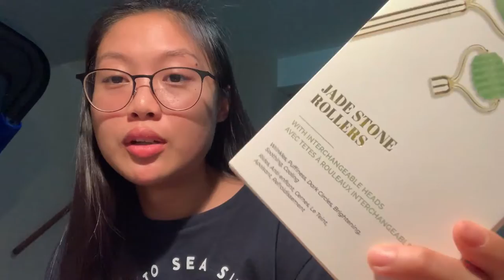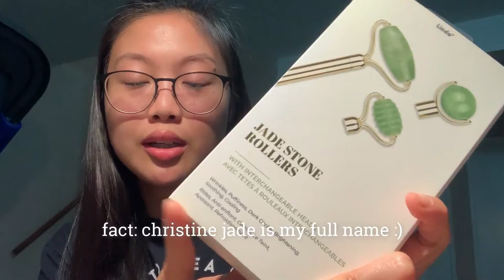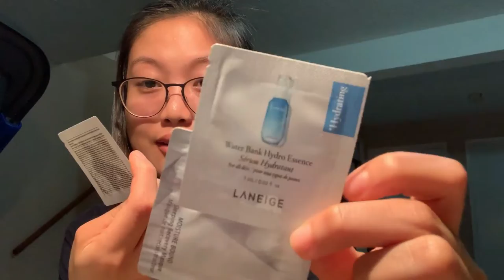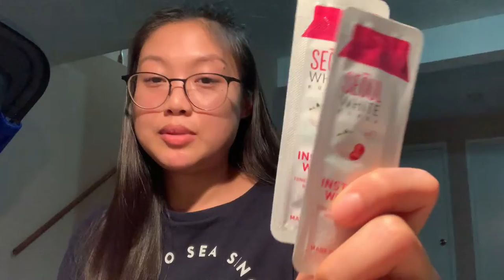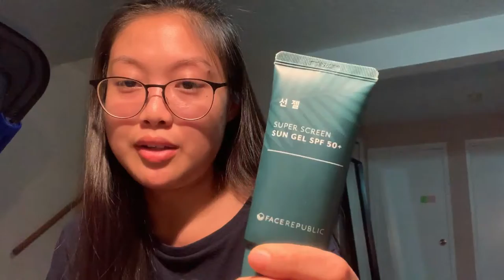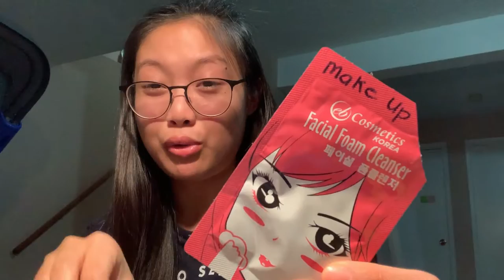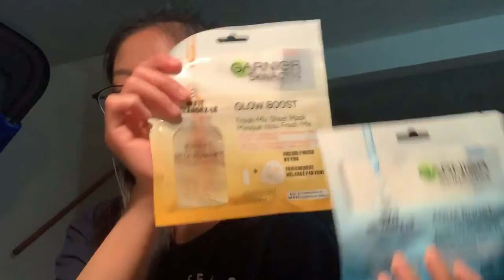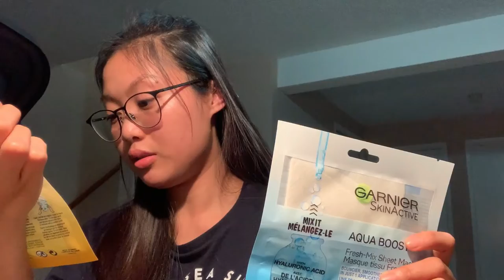skin products haul 🧴✨ | christine salas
skin products haul 🧴✨

This video is probably the longesssst video I ever uploaded. I talked a lot kasi eh. As in! Also, I barely made some editing like there was not much of trimmed video. Which is good because if not, it will take me the whole day to edit it 😂

Just a reminder that it is normal to have acne so do not stress that much. Be confident and continue to love yourself ❤️

?┊faqs
what do you use to film?
↳ iphone xr
what do you use to edit?
↳ i use filmora 9
what school do you go to?
↳ mount royal university
what year are you in?
↳ 3rd year as of this video